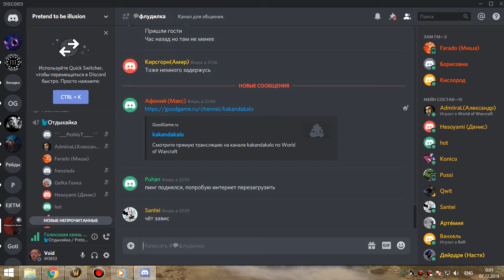2я часть цлк 25г фурик 06 12 19